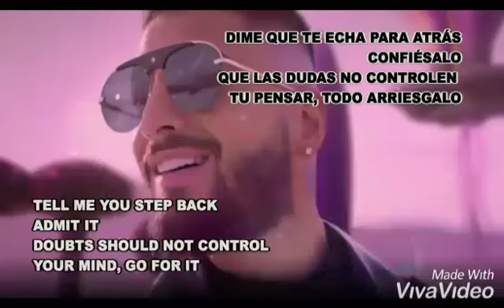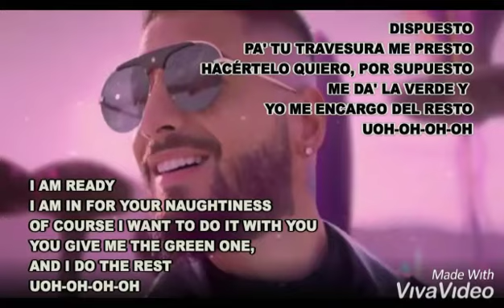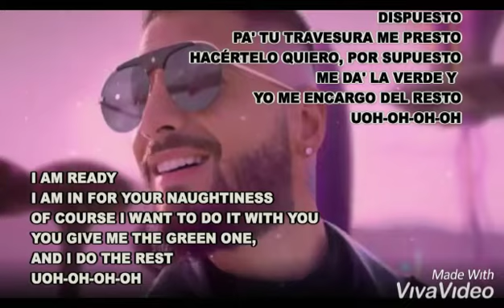Dispuesto - Ozuna Ft Maluma ( Letra Lirycs)